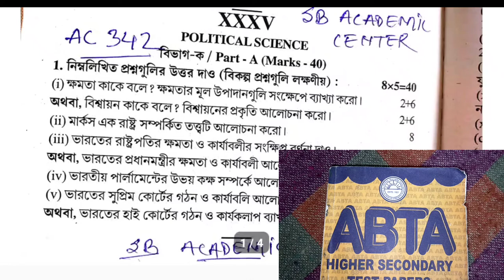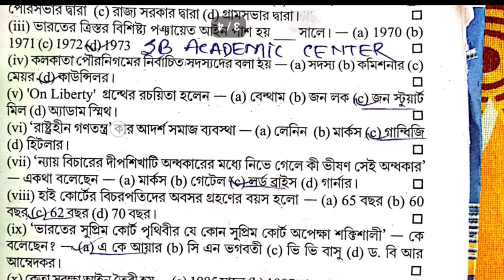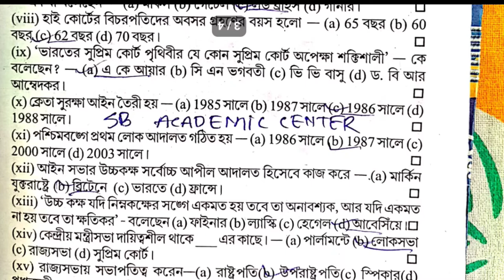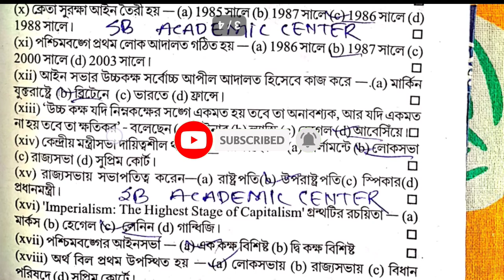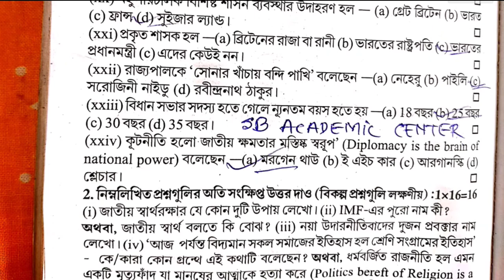Uchha Madhyamik 2022 | H.S ABTA Test Paper Solved political science Page AC 342 & 343 / hs 2022 Xii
পলিটিক্যাল সাইন্স

political science

hs abta test paper solved 2022 political science page Ac 342 & 343

page ac 342 hs 2022 abta test paper solved  political science

hs political science abta test paper solved 2022 history 2022 page ac 342

hs 2022 abta test paper solved political science

Uchha Madhyamik 2022 ABTA Test Paper Solved political science page ac 342

hs political science abta test paper solved 2022 page ac 342

wbchse 2022 political science TEST paper

hs_2022_test_paper_solved_political science_pageac__ac_342_ac_343
Chhayaprakashani2022hspolitical science
abta_2022_hs_2022_political science_page_ac_342_ac_343

 ABTA Test Papers Solved HS 2022 history Answer Page No ac 342 ac 343 ac 342